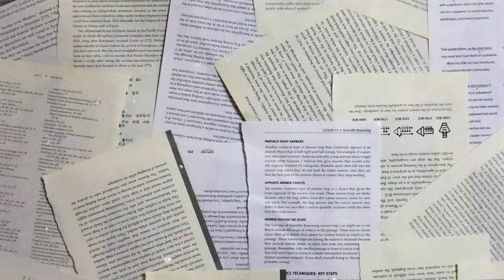3 curiosidades sobre a Biblioteca Benedito Leite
No Dia Nacional da Biblioteca não poderíamos deixar de falar da nossa majestosa Biblioteca Benedito Leite 📚 Com décadas de existência, guarda a memória bibliográfica maranhense e é referência em acessibilidade, com acervos e serviços para todos os públicos 🤩